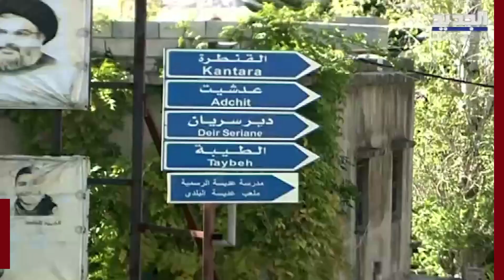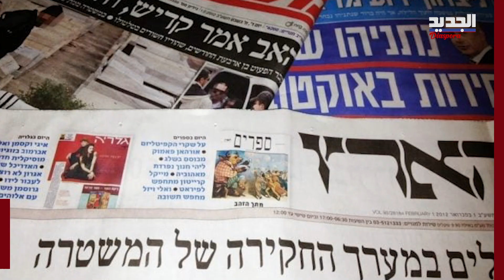محلل سياسي يكشـ ـف للجديد تفاصيل ما بعد الهدنة...فهل تعود المواجهات جنوبا؟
حمدالله عالسلامة، هكذا استقبل الجنوبيون بعضهم البعض عند لقائهم في بلداتهم، فما إن دخلت الهدنة المؤقتة حيّز التنفيذ، حتى بدأ أبناء الشريط الحدودي بالعودة إلى قراهم التي شهدت قصـ ـفا عنيفا، خلف اضرارا في الممتلكات والمزروعات. 48 يوما مرت على بدء العمليات العسكرية جنوبا، دفعت أهالي الجنوب إلى النزوح نحو مناطق أكثر أمنا.